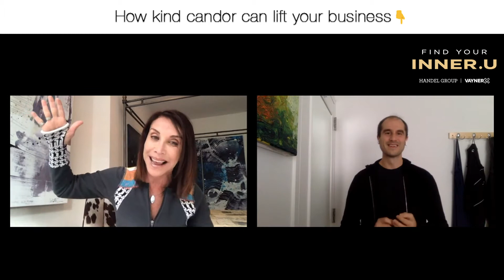How kind candor can lift your business ⭐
How can kind candor lift your business?

We LOVE this conversation between our EVP Nick Miaritis and Handel Group® co-founder Beth Weissenberger!

Listen in as Nick shares what he's learned from Handel Group® on the power of candor, and in return, how these tips have strengthened relationships and led to GREAT work here at Vayner.